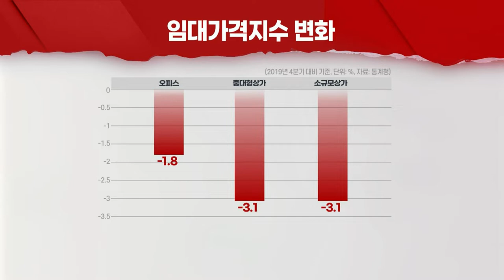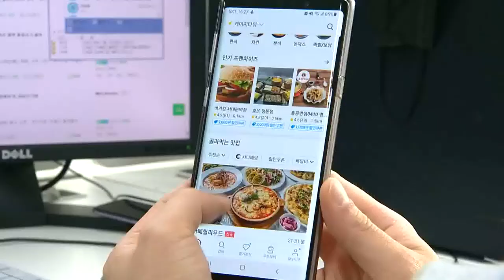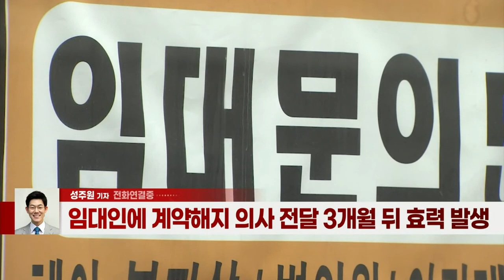코로나19 직격탄 맞은 상가·오피스… 임대료↓ 공실률↑ (20211210)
- 재택근무 확대 실시·거리두기 단계 상향 등 영향
- '코로나19 특수' 폐업 상가, 임대차 계약 중도해지 가능해져
- “폐업 이후에도 월세 부담, 임차인 생존권 위협”
- 임대인에 계약해지 의사 전달 3개월 뒤 효력 발생